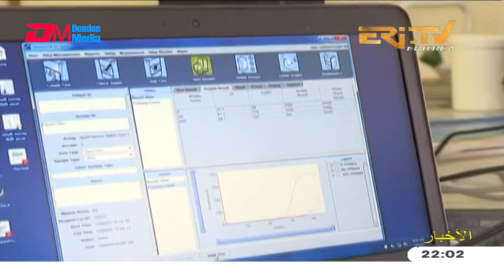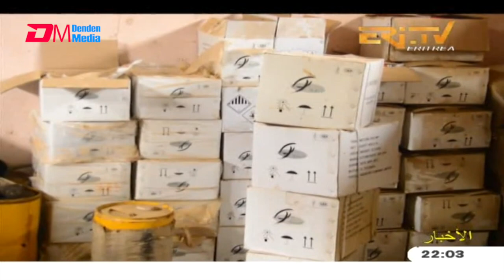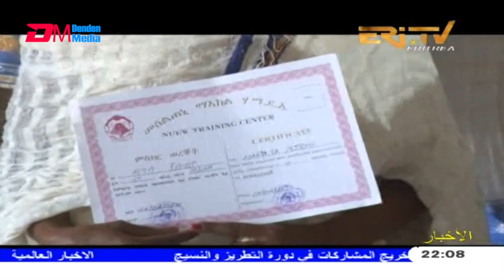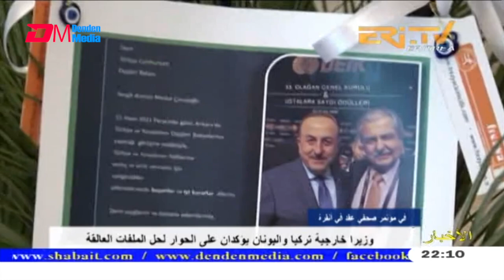Arabic Evening News for April 16, 2021 - ERi-TV, Eritrea